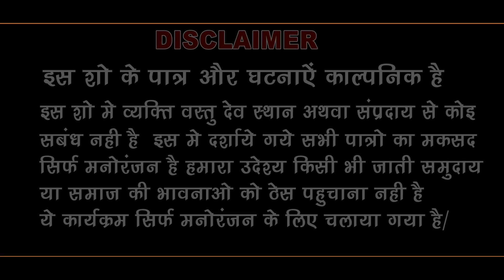तीन बेवडो ने मिलकर अकेली लड़की से की जबरदस्ती || Mukesh Chella, Pooja Nath || Comedy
Welcome To Culture Of Tonk India Mukesh Chella Music & Tonk India Music

➤ Comedy - Teen Bevado Ne Milakar Akeli Ladaki Se Ki Jabardsti
➤ Artists - Mukesh Chella.Pooja Bhilwara.Vimal.Kamlesh Kaka.Ramdev
➤ Music Label - Tonk India Music
➤ Director -Kamlesh Saini, Mahendra Tanwar
➤ Producer -Mahendra Tanwar Tonk (Raj.)
➤   D.O.P - Mahendra Tanwar,   Radhe Radhe Photography

♫-Gaana
♫-Wynk
♫-Hungama
♫-Amazone Music
♫-Resso
♫-i tune